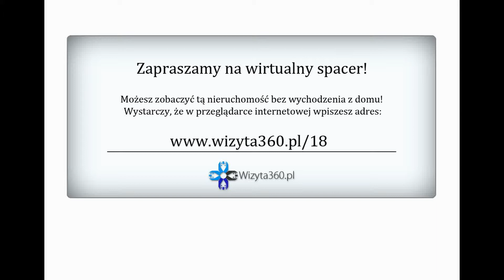Wirtualna wizyta 18